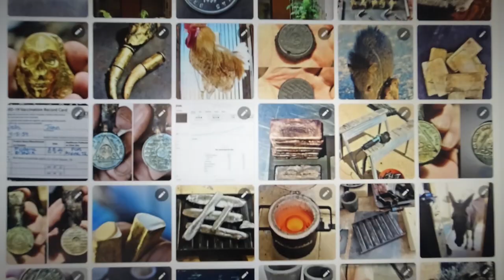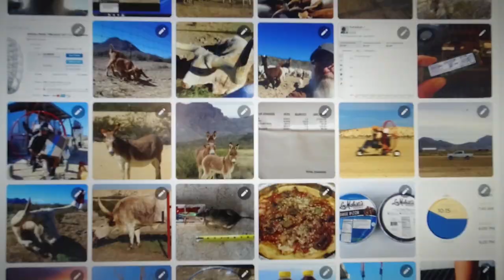TEN YEARS OF FACEBOOK PHOTOS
I have shot a lot of photos since moving to the desert.  This is just some of them.  How many photos are in this video?